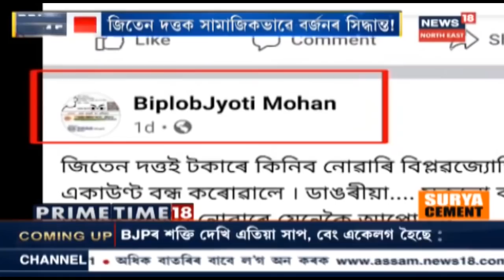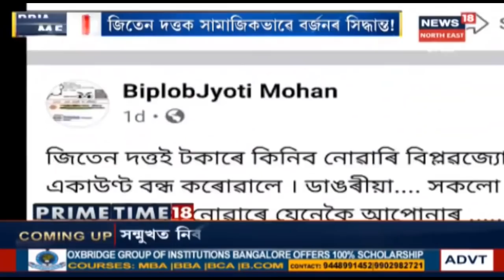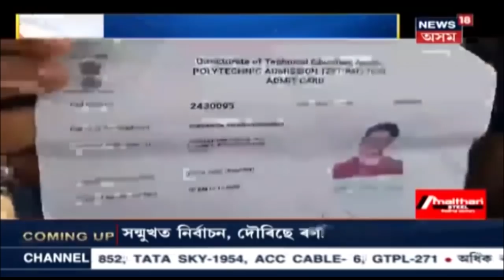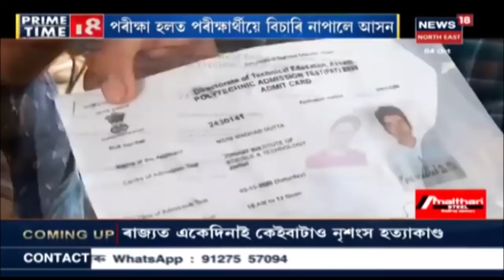PRIME TIME18 | মিত্ৰতাৰ ক্ষেত্ৰত পাব লাগিব সমমৰ্যদা, চৰকাৰ হ'লে কংগ্ৰেছৰ পৰাই হ'ব মুখ্যমন্ত্ৰী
04 October, Part-I, 2020: Congress-AIUDFৰ কৌৰ কমিটীৰ বৈঠকৰ পাচতেই Congress AIUDFৰ মিত্ৰতাৰ প্ৰতি সঁহাৰি প্ৰতি গৰাকীৰ বিধায়ক । মিত্ৰজোটে চৰকাৰ গঠন কৰিলে মুখ্যমন্ত্ৰী নহয় AIUDFৰ পৰা । কিন্তু সমানে মৰ্যদা পাব লাগিব বুলি মন্তব্য আজমলৰ ।
লগতে, News18 Assam Northeastত চাওঁক গুৰুত্বপূৰ্ণ সংবাদসমূহ।